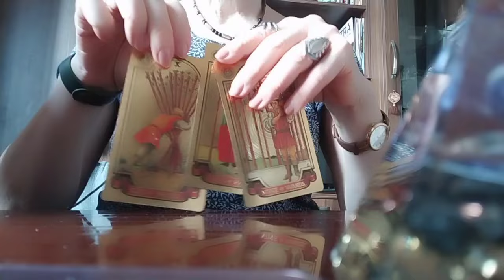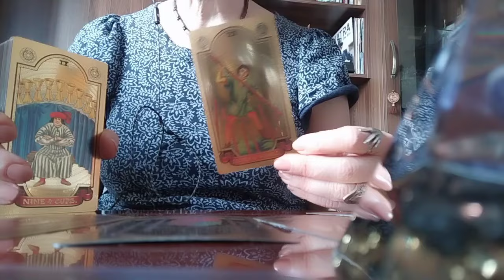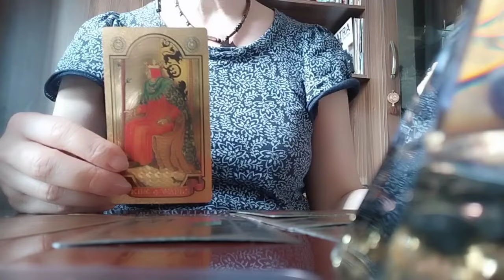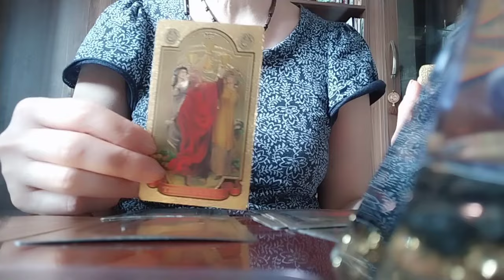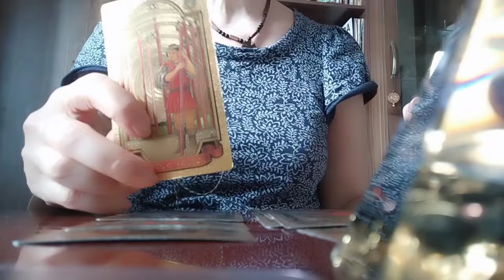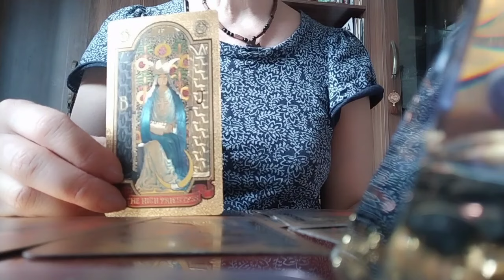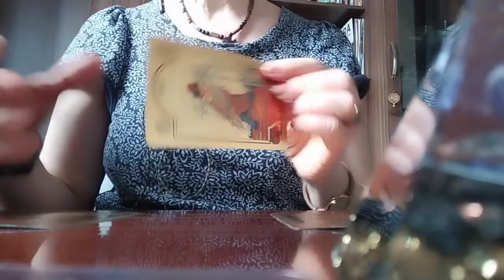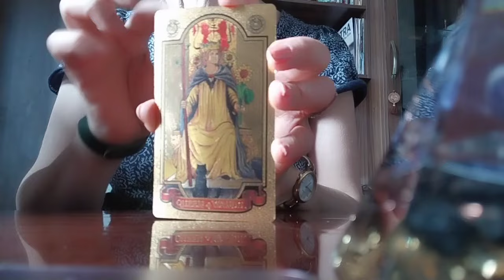რა ბედნიერება მოდის თქვენკენ? რაც 100% ასრულდება!✨✨✨🃏🃏🃏✨✨✨